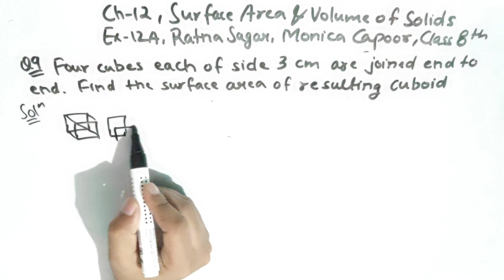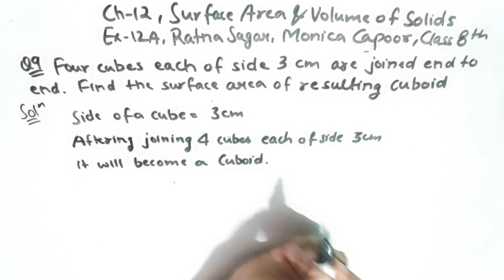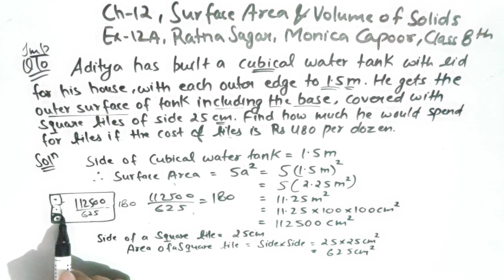Class 8 Maths Ratna Sagar | Ex-12A Que 9 & 10 | Ch-12 SURFACE AREA & VOLUME OF SOLIDS | Monica C.